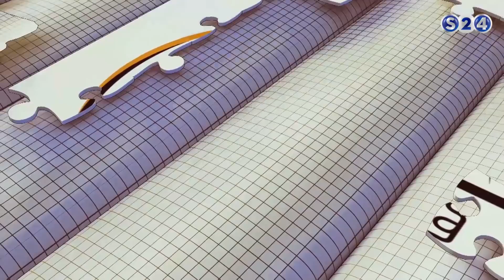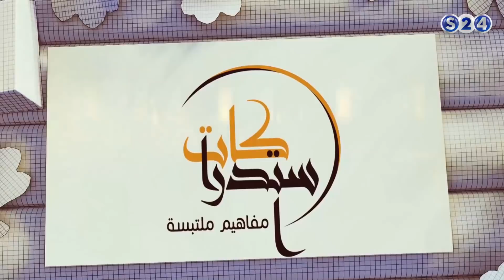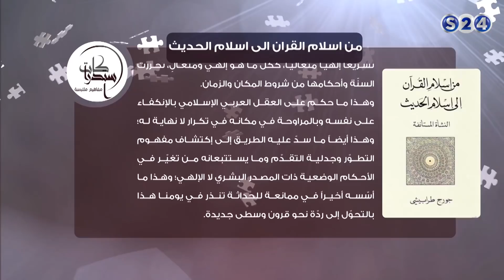تدوين السنة النبوية - استدراكات - الحلقة 08 - رمضان 2018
انتقلت سودانية ٢٤ مع عدد من القنوات الى قمر عربسات  على الترددات  :
12523 رأسي- 12034 أفقي معدل ترميز
27500

تدوين السنة النبوية - استدراكات - الحلقة الثامنة - رمضان 2018
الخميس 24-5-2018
حوار مع الدكتور محمد مجذوب
تقديم:
جهاد حسبن
ـــــــــــــــــــــــــــــــــــــــــــــــــــــــــــــ

ـــــــــــــــــــــــــــــــــــــــــــــــــــــــــــــ

اقوى البرامج الخاصة بالقناة :

ـــــــــــــــــــــــــــــــــــــــــــــــــــــــــــــ

سودانية 24 في رمضان :

ـــــــــــــــــــــــــــــــــــــــــــــــــــــــــــــ

ـــــــــــــــــــــــــــــــــــــــــــــــــــــــــــــ